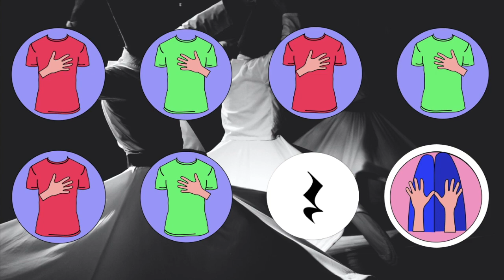Chinese Dance | The Nutcracker| Body Percussion | Percusión corporal | Level 2 -Tchaikovsky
Chinese Dance | The Nutcracker| Schiaccianoci |Щелкунчик Ščelkunčik |Tchaikovsky